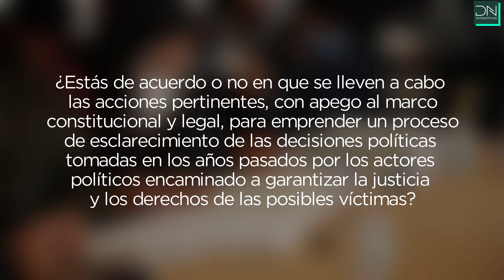Esto te van a preguntar en la consulta para enjuiciar a los expresidentes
La consulta para enjuiciar a los expresidentes se hará en agosto de 2021